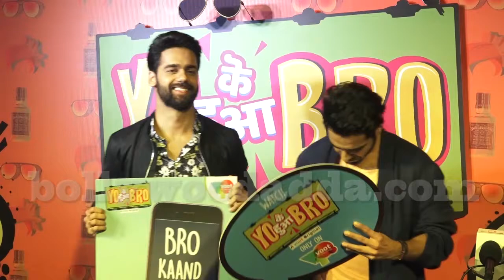Shamita Shetty & Aparshakti Khurana At Special Screening Of Yo Ke Hua Bro